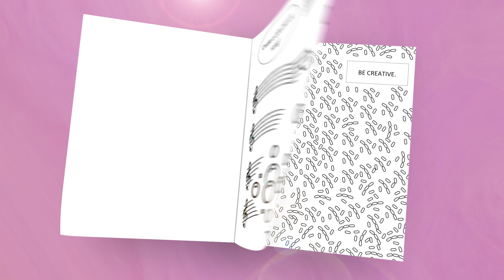Yes I Have Anxiety 2 Inside Pages Sneak Peak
The Anxiety 2 book is filled with prompts for those when they are feeling like they are going through an anxiety episode and need something to take their mind off things. These pages are just fun and easy to do when needing to get away and forget about things.